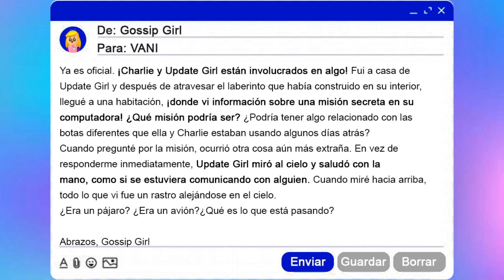INFORMACION TOP SECRET EN PK XD !! - NUEVA ACTUALIZACION 2021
En esta ocasión te traigo informacion top secret en PK XD, te estare explicando en detalles un mensaje secreto que recibi por mail y espero me ayudes a descifrarlo, pasaremos como siempre un momento divertido en este universo magico de PK XD. Recuerden a todos suscribirse al canal, activar la campanita, dejar su valioso like y como siempre recomendar el canal a sus familiares y amigas para que nuestra familia cada vez sea mas grande. Vani ❤
A los interesados: dejen comentarios sobre videos de PK XD que les gustaría ver.// To those interested: leave comments on PK XD videos that you would like to see.